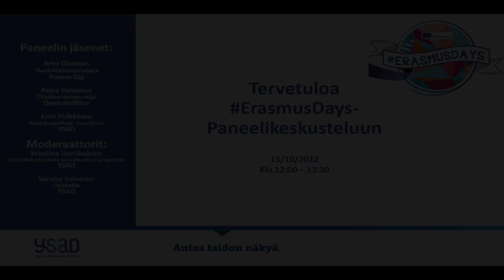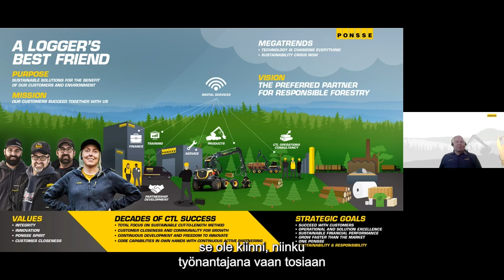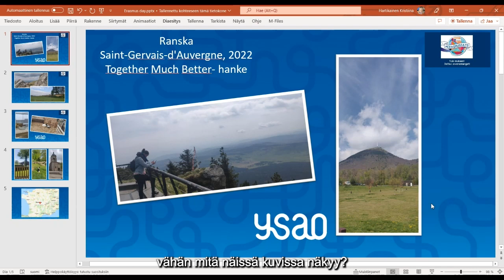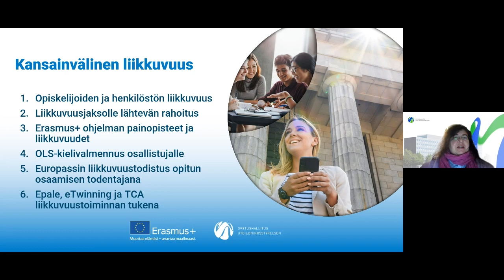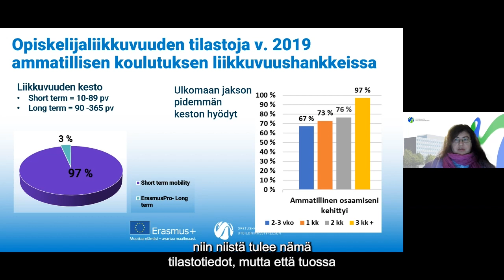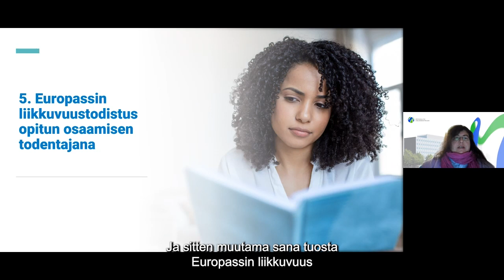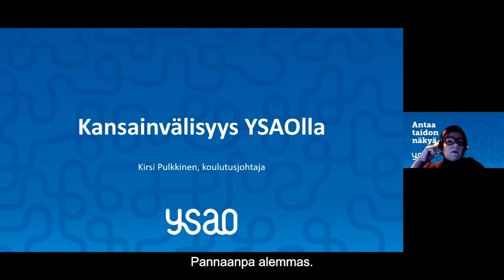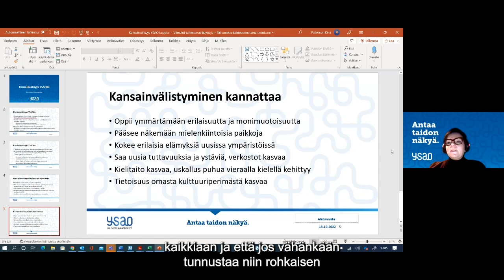The Live event of the Erasmus+Days, Informative Panel